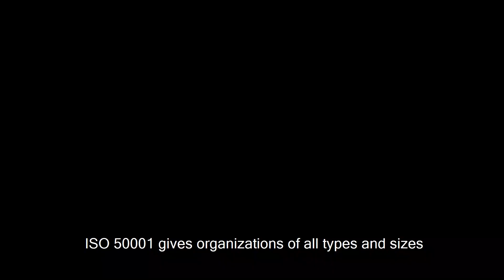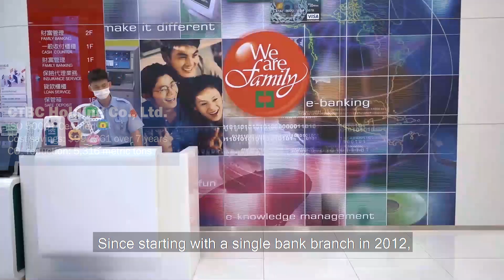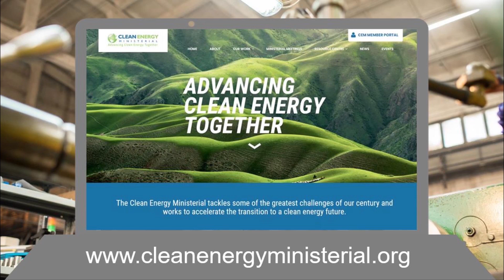EMWG: Celebrating the success of Energy Management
Organizations around the globe are using ISO 50001-certified energy management systems (EnMS) to achieve energy, economic, and sustainability benefits that boost competitiveness. ISO 50001 offers a transparent, business-friendly way to align corporate goals with national climate and energy goals.

Energy Management Working Group (EMWG) member governments leverage their resources and take collective action to accelerate ISO 50001 adoption around the globe. Participating governments include Argentina, Australia, Canada [lead], Chile, China, Denmark, the European Commission, Germany, India, Indonesia, Japan, Korea, Mexico, Saudi Arabia, South Africa, United Arab Emirates, and the United States [lead]. The United Nations Industrial Development Organization (UNIDO) serves as the Operating Agent for the EMWG.